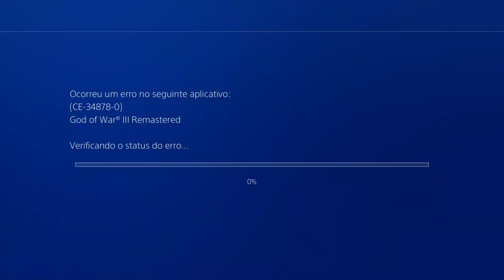GOD OF WAR 3 - ZERANDO AO VIVO | PARTR 2